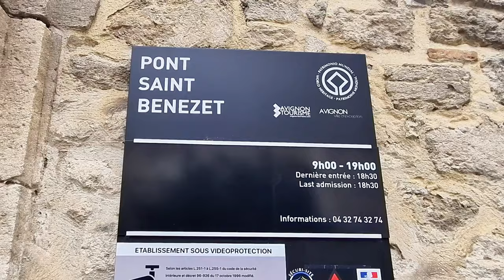Part-Time Van Life combined with Home Life: Freedom OR Frustration?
Though being forced to take a break from Van Life, I experience it as a welcome opportunity to re-group and to re-evaluate my adventure.
I am back from my epic winter van life adventure! Four months on the road, sleeping under starry skies, waking up on beaches, eating delicious fresh food, meeting interesting people - it's been incredible! But stepping back onto my driveway...it feels weird. Like, really weird.
This comfy house, with its warm furnace and endless hot showers...it's a dream after months of stealth camping, with no toilet nor shower . But a part of me feels...unmoored? Is this the end of the adventure? Am I a failure for having to give it all up - even temporarily?
Don't get me wrong, I'm happy to see family and friends again. Catching up, movie nights, maybe even a fancy dinner (goodbye camper gas meals!). And maybe a steady paycheck? Sounds pretty amazing right now. But a part of me will miss the freedom. The open road. The feeling of being completely in control of my own schedule and destination. Will I ever get back out there?
The truth is, I don't have all the answers. Maybe I can find a balance. Work a few months, save up, then hit the road again. Explore a new season in the van. That would be fun, right ?
Look, the point is, I'm not sure what the future holds. But one thing's for certain - the van life bug has bitten me good. And whether it's full-time or part-time, I know I'll find a way to keep exploring.

Let's figure out this whole "adulting" thing together, one adventure at a time.

Main Camera: Sony ZV-1
Mobile Phone Camera: Samsung S21 +S22
Drone (but not a drone): Insta360x3
Powerstation: Ecoflow River Max
Compressor Fridge/Box: Mestic